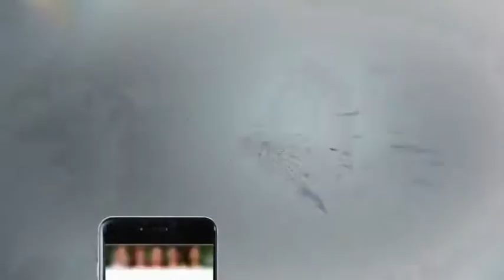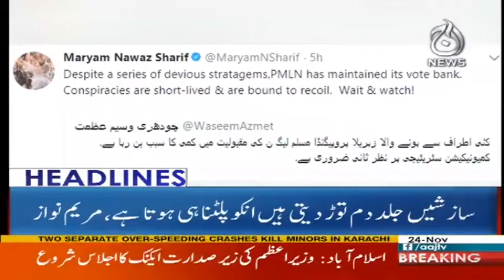Teez Raftar Gari Ne 12 Sala Bache Ki Jaan Le Li - Headlines 6PM - 24 November 2017 | Aaj News